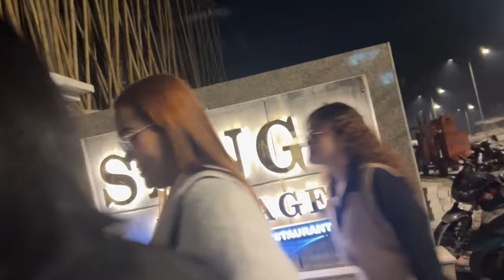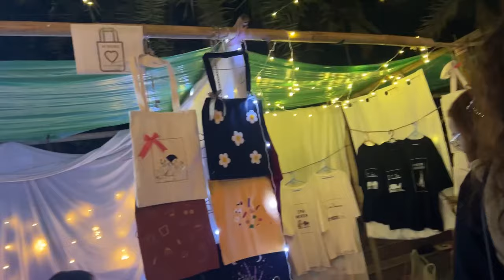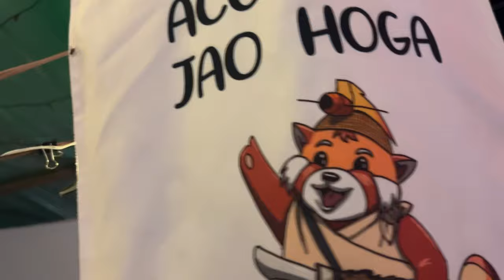Visiting Artisan market at Sango village#explorepage